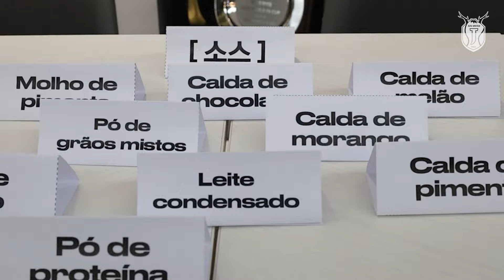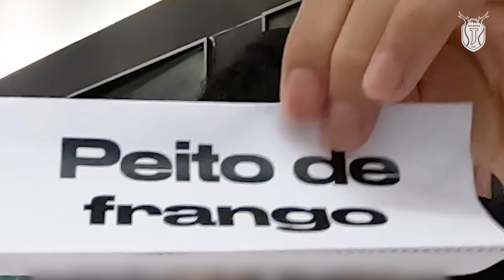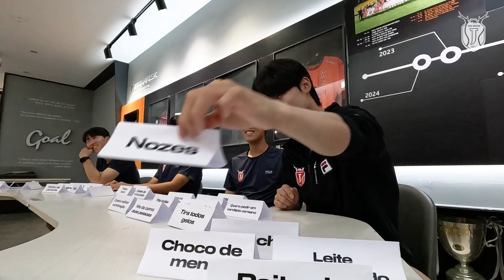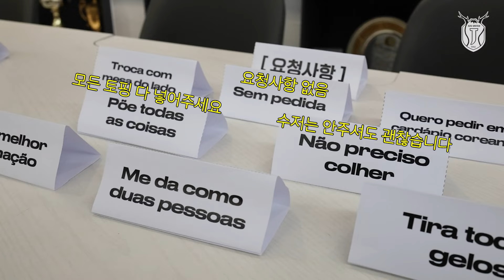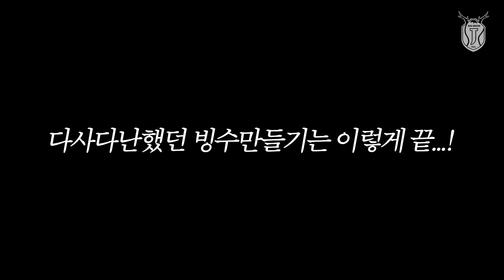빙수 때문에 브라질 향우회 해체 위기ㅋㅋㅋ 여름특집 빙수 만들기🍧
00:00 여름특집! 빙수만들기🍧
00:35 시끌시끌 팀 정하기 시간
01:36 1단계(토핑,소스 정하기) +눈치싸움
02:34 토핑 풀매수하는 태환
03:32 2단계 (질문으로 힌트 얻기)
05:48 헛구역질 나오게 만드는 재료들ㅋㅋ
06:12 드디어 공개되는 재료들
07:22 유리/이탈로가 기겁한 그것...
08:14 모든걸 뒤집을 수 있는 "요청사항"
08:54 오늘의 주인공 등장
10:28 대환장 빙수만들기 시간
11:25 엇나가기 시작하는 동생들
12:37 빙수 시식 타임! (⭐️이탈로 먹방)